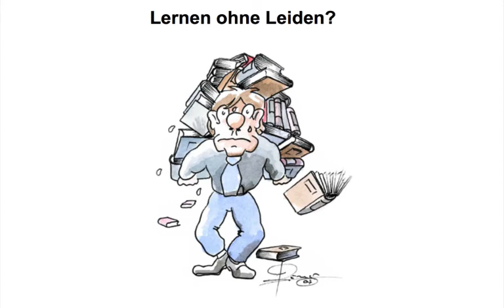Akkreditiv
Beispiele:
• Betriebswirt
• Technischer Betriebswirt
• Technischer Fachwirt
• Industriefachwirt
• Wirtschaftsfachwirt
• Handelsfachwirt
• Personalfachkaufmann
• Industriemeister
• Küchenmeister
• Restaurantmeister
• Hotelmeister
• Abwassermeister
• Wassermeister